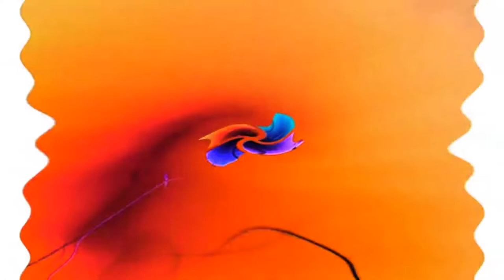Windows 7 Startup Logon NOW MY VIDEO Effects in G Major 809